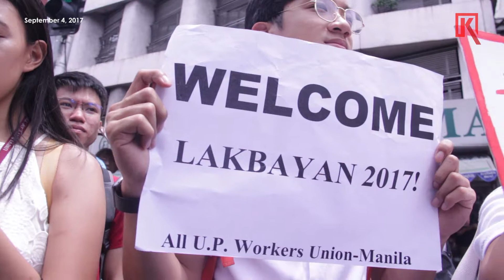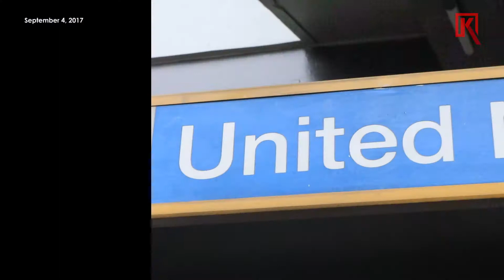grand salubungan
Some 2,500 Moro and indigenous peoples from all over the country set foot in Metro Manila today for a 21-day protest camp in UP Diliman. The Lakbayan ng Bangsamoro at Pambansang Minorya 2017 is launched to slam the intensifying fascist attacks of the Duterte government against their communities.